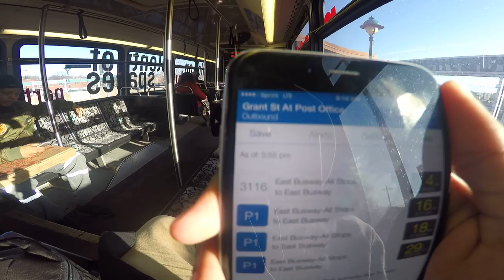2006 neoplan AN460 3116 P1 outbound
P1 EASTBUS WAY ALL STOPS OUTBOUND